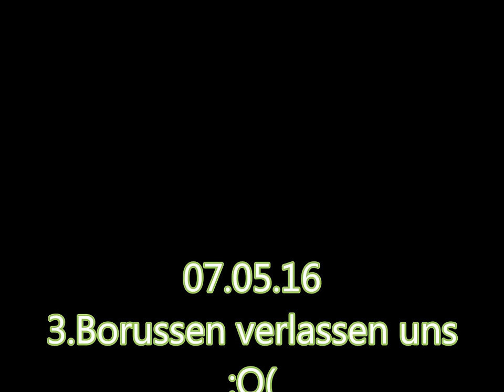Abschied von Martin/ Roel und Branimir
07.05.16

3 Spieler  werden  Verabschiedet nach ihren Letzten Heimspiel

Danke Martin
Danke Roeeelllllllllll
Danke Branimir

Vielen Dank für euren Besuch dieses Video
Ich hoffe euch hat es  gefallen
Besuche auch mal meine Facebookseiten

mfg PugBowler